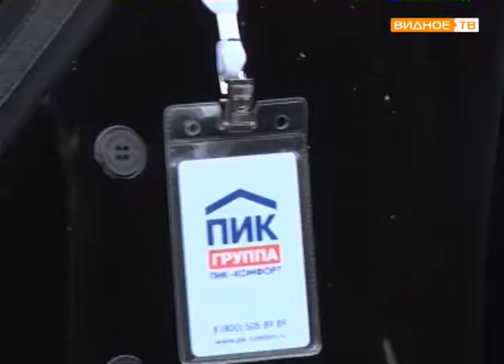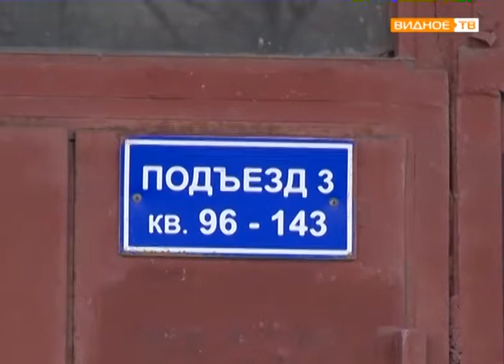"На ПИКе эмоций" - собрание собственников жилья по ПЛК д.5